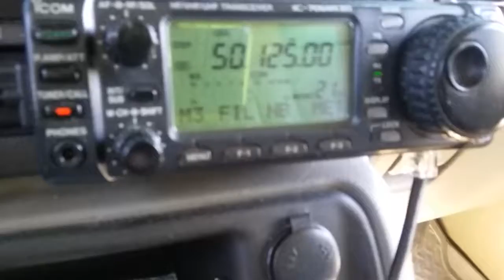6M CQ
6M CQ, bands are totally dead